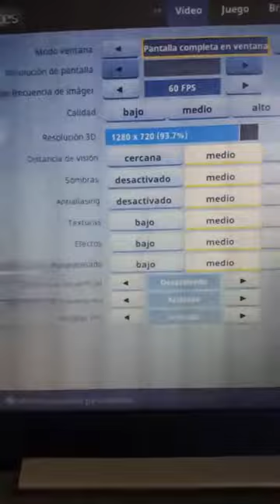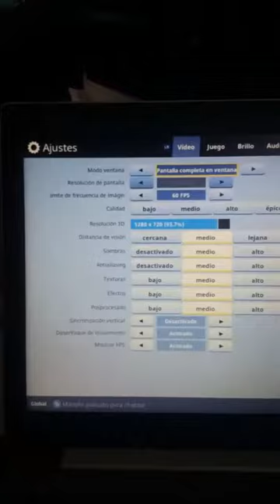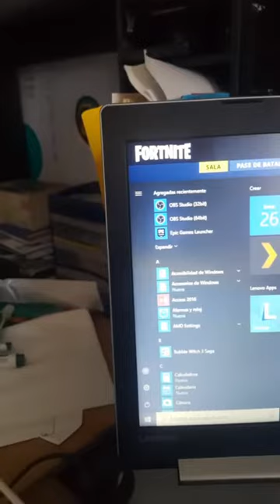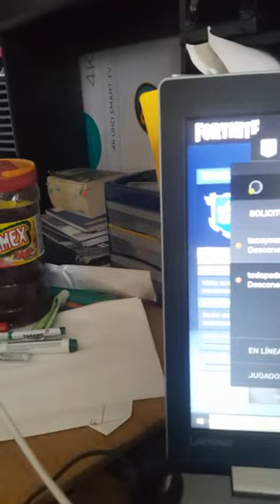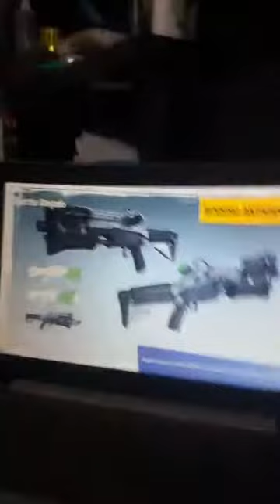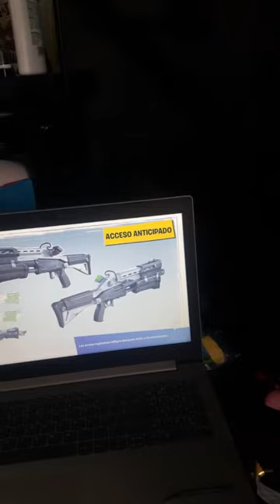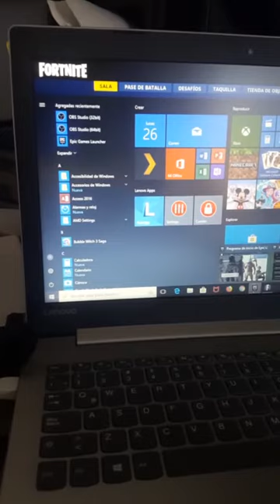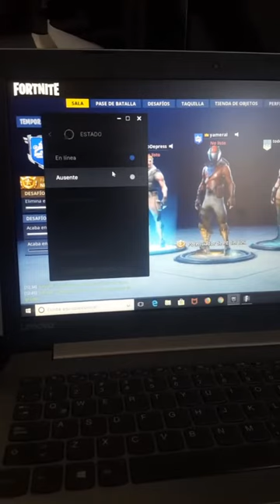Fortnite en vivo facebook